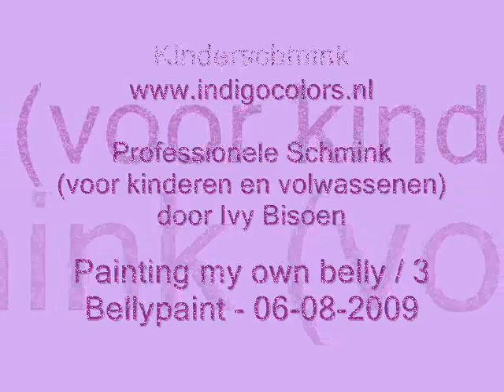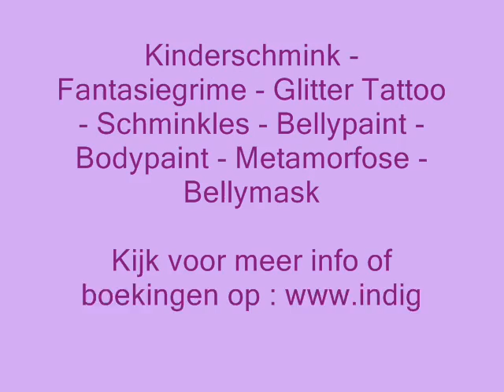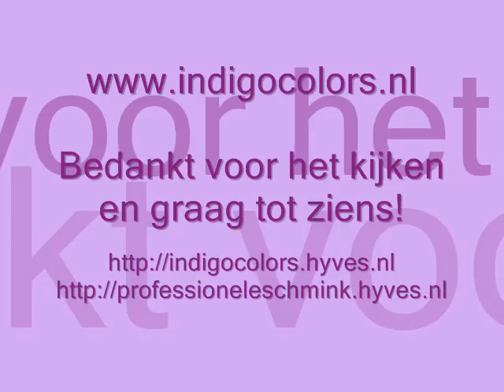Indigo Colors - Bellypaint 118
Professionele schmink door Ivy Bisoen
Facepainting - cheek art by Ivy Bisoen